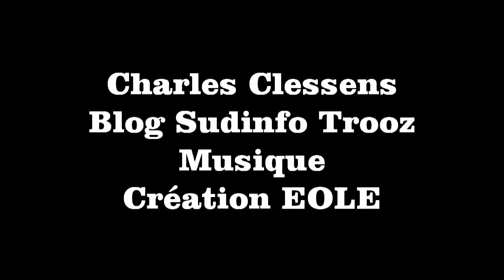Patrick Vanden en mode créatif